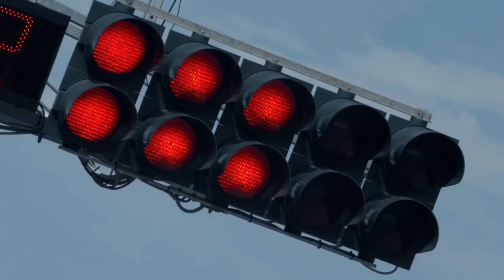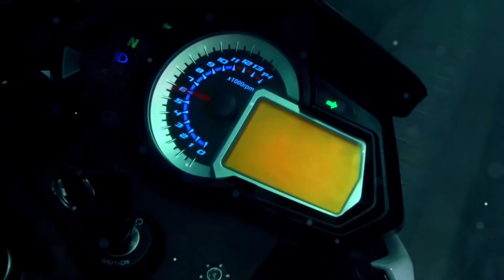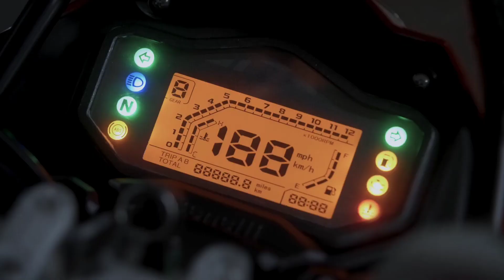TOP 4 Upcoming Benelli Bikes in india | Most Awaited benelli bike | Upcoming bike in India 2021 - 22